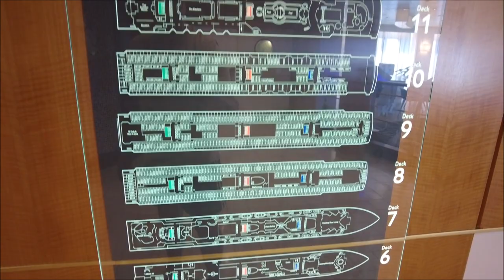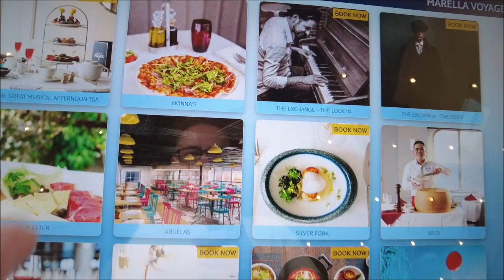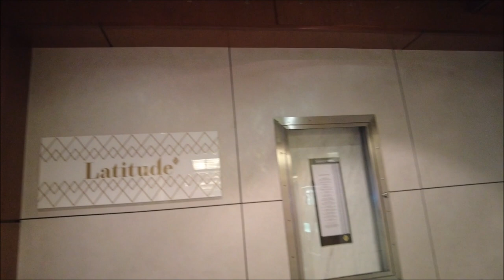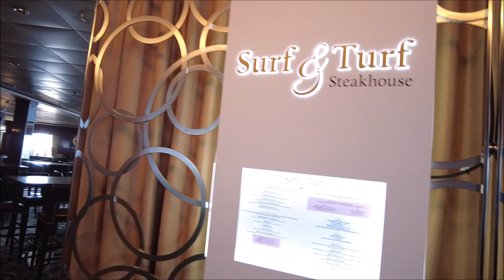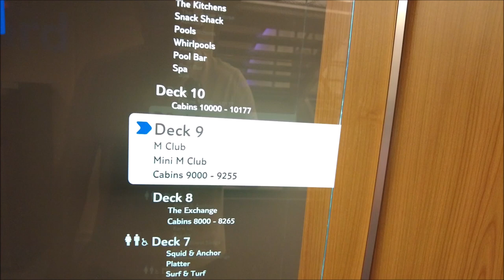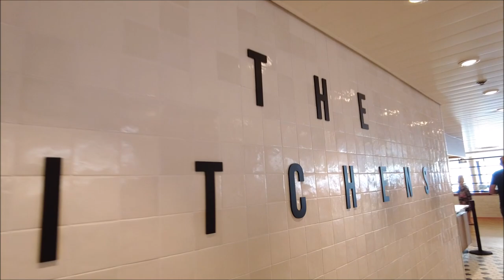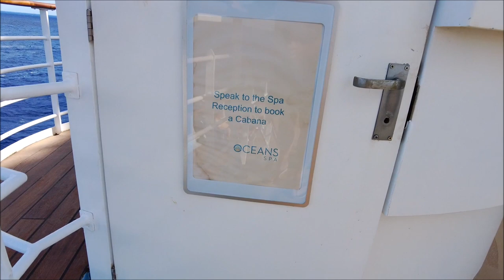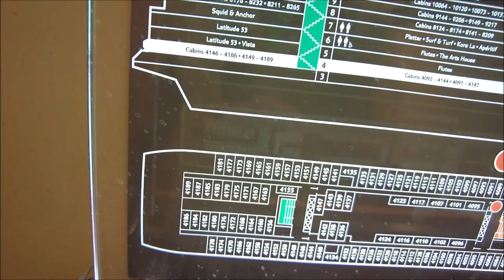Marella Voyager Cruise Sept 2023 - Day Two "Sea Day"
Part one of the full 7 day experience on the Marella Voyager Cruise Ship ..